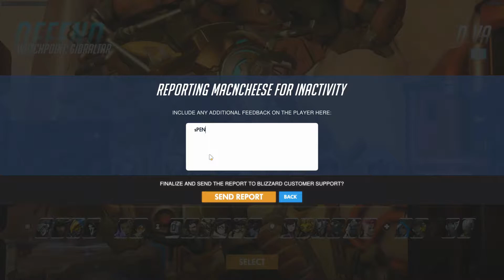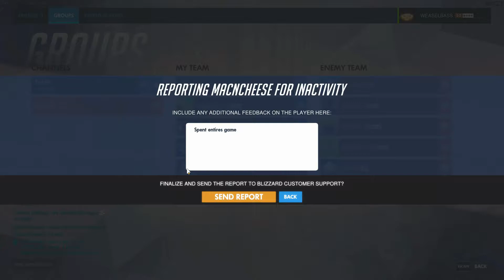Overwatch - Competitive Play - Watchpoint: Gibraltar - D.Va / Lucio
Trying to climb the ranks in Overwatch Competitive season 5.

Overwatch Competitive Season 5 D.Va / Lucio Gameplay on the Watchpoint Gibraltar Escort map.